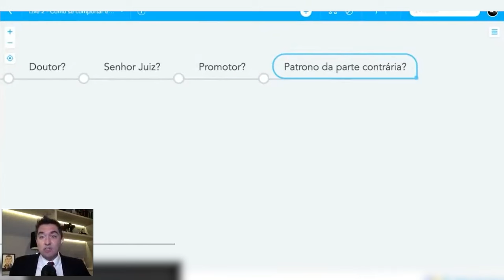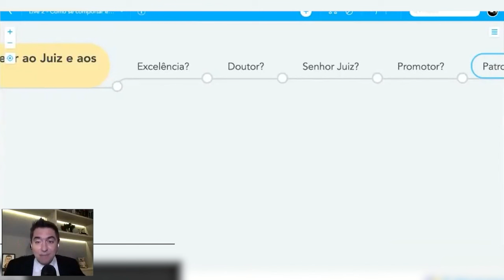Como se dirigir a um Juiz?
Você já se complicou ao se dirigir ao juiz de uma maneira que ele não gostou? Me conta aí nos comentários...

José Andrade